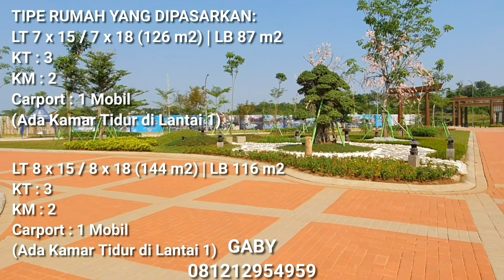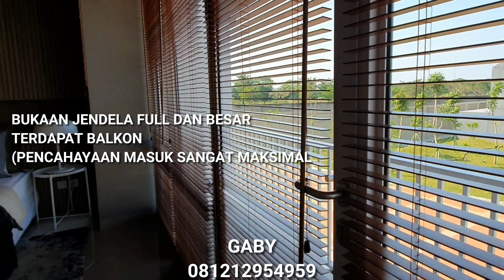NARA VILLAGE GADING SERPONG 8 X 18 (SHOW UNIT). PARAMOUNT LAND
⛩️NARA VILLAGE⛩️

🎉New Launching. New Product from Paramount Land at Gading Serpong.

Unit Indent.

📍Lokasi premium:
Sebelah perumahan Greenwich park dan Fleekhauz Tahap 1.

Desain Arsitektur dan Layout yang sangat nyaman untuk kebutuhan keluarga anda.

Selling Point :
✅ Berada di tengah-tengah antara Gading Serpong dan BSD City.
✅ Tidak jauh dari SMS Mall, AEON Mall, Q Big
✅ Akses tol Jakarta-Merak via Gading Serpong. Akses tol JORR 2 (Jakarta-Serpong) via belakang AEON Mall.
4. Hanya 5 menit ke IPEKA BSD, UMN, Prasetya Mulya.
✅ Hanya 5 menit ke RS Bethsaida.
✅ Hanya 10 menit ke pasar modern Thematic Paramount

🏠Tipe Ukuran :
1. Tipe 7 x 15
LT : 105 m2
LB : 87 m2
KT : 3
KM : 2
Carport : 1
(Ada Kamar Tidur Lantai 1)

2. Tipe 7 x 18
LT : 126 m2
LB : 87 m2
KT : 3
KM : 2
Carport : 1

3. Tipe 8 x 15
LT : 120 m2
LB : 116 m2
KT : 3
KM : 3
Carport : 1

4. Tipe 8 x 18
LT : 144 m2
LB : 116 m2
KT : 3
KM : 3
Carport : 1

Promo :.
Smart Ventilation.
Solar Water Heater.
Potable Water (air keran aman dikonsumsi secara langsung).
High Speed Internet.
Natural Lights

Fasilitas Cluster:.
Club House (Swimming Pool).
Pocket Garden 1 (Tsukubai).
Pocket Garden 2 (Chaniwa).
Pocket Garden 3 (Karensansui).
One Gate Security System (24 Hours)

Cara bayar :
Cash keras
Super cash 7 Hari
KPR DP Cicil

Info :
Gaby
Harcourts Harmony